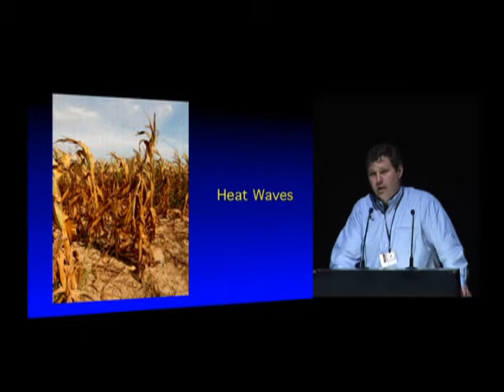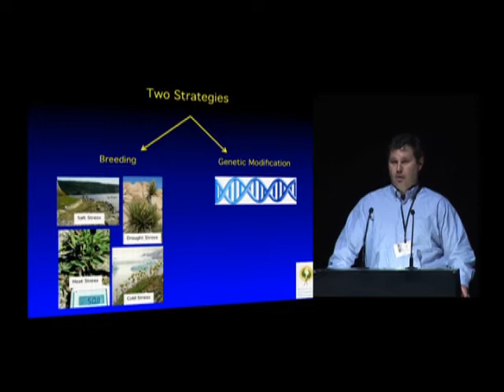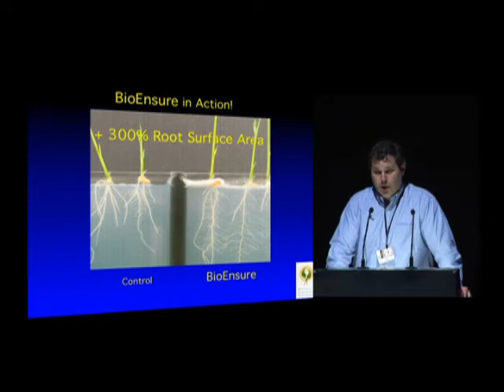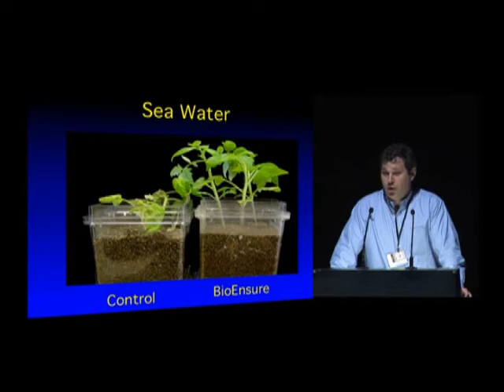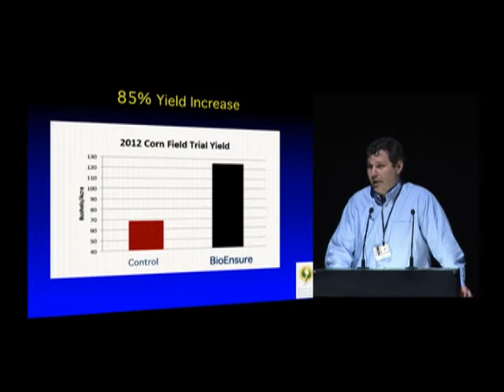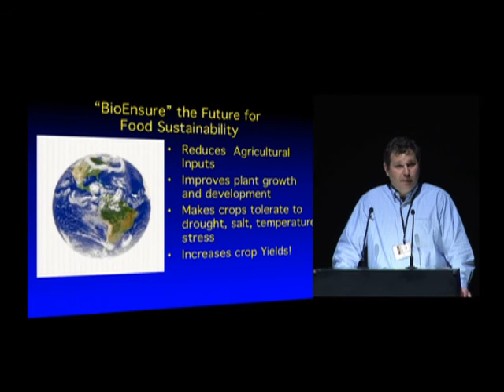Entrepreneur: Adaptive Symbiotic Technologies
An organic seed treatment that confers stress tolerant (drought, extreme temperature and salinization) for agricultural plants.